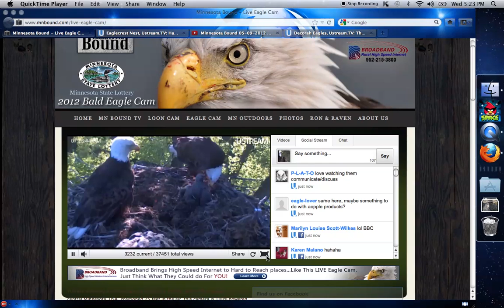Minnesota Bound 05-09-2012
Dad is feeding Harmon and then mom and dad get into a tug-of-war with the squirrel nest time 7:30pm